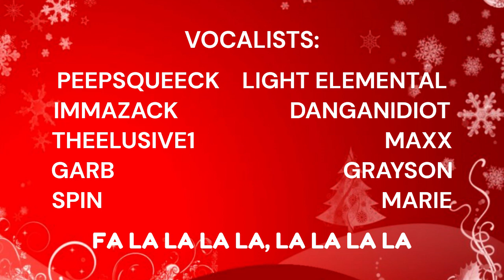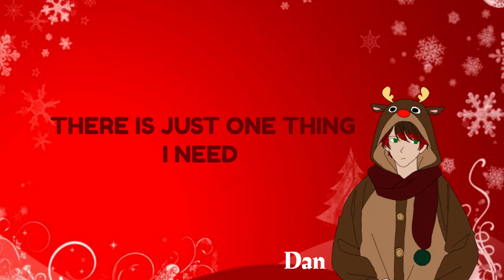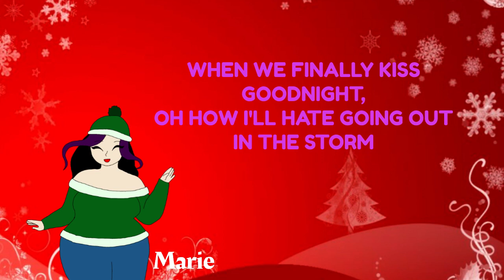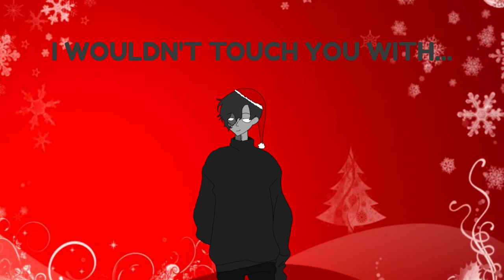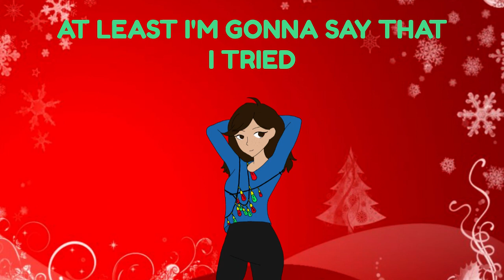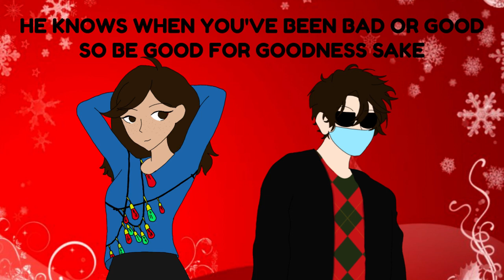Christmas Medley Cover 🎄 (Huge Collab!)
This was so much fun to work on! And released just on time! Happy holidays everyone!

Vocals: Listed below!
Editing: Clipchamp

EVERYONE WHO JOINED US AND THEIR SOCIALS (IN ORDER OF FIRST APPEARANCE)!

Maxx (he/they)

Elusive (he/him)

Spin (she/her)